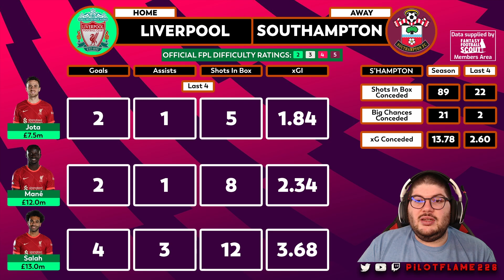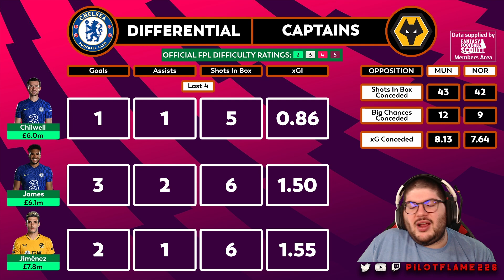FPL: GAMEWEEK 13 CAPTAINCY | FULL BACKS? | FANTASY PREMIER LEAGUE TIPS 2021/22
YouTube! It's 🔥Pilot Flame🔥 and I am back! Today we are looking at the best captaincy options for FPL in Gameweek 13!

🏆 FPL Mini League: give us a follow over on Twitter and join the league (code is also in my Twitter Bio)

🔊[DISCORD]: PilotFlame#6054